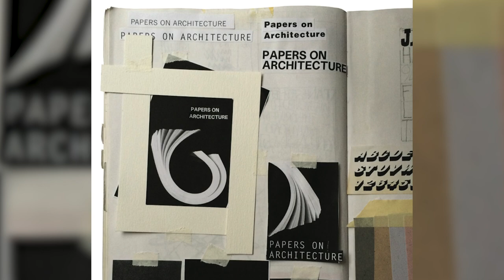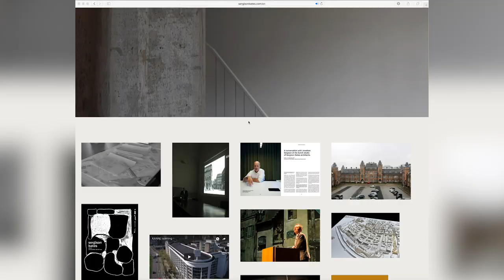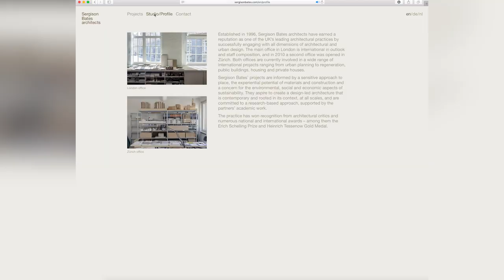Stephen Bates em conferência na Faculdade de Arquitetura da U.Porto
O arquiteto Stephen Bates , do atelier Sergison Bates Architects, esteve no passado dia 16 de maio, na Faculdade de Arquitectura da Universidade do Porto (FAUP), para apresentar uma conferência no âmbito do Ciclo Matéria: conferências brancas [Matter: the white conferences], promovido pelos professores da FAUP José Miguel Rodrigues e Helder Casal Ribeiro.